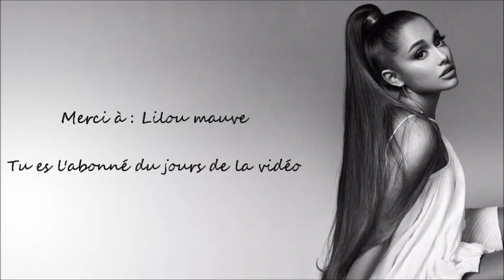Ariana Grande l Meet & Greet The Honeymoon Tour (Partie Amérique du nord 1 / Février - Avril 2015)